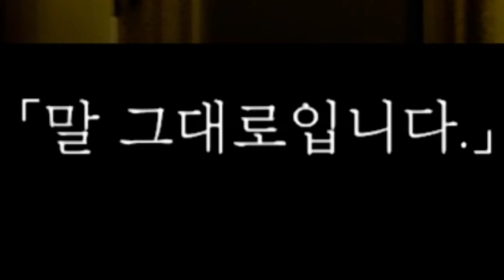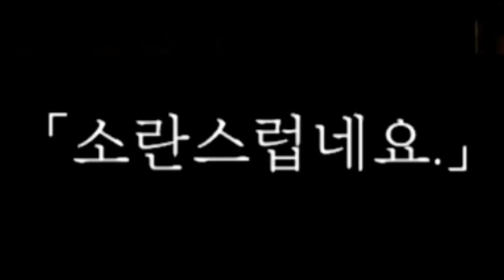싸대기로 가문을 박살 내는 게임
네이버 치지직 생방송도 진행합니다! 놀러오세요 'ㅁ'